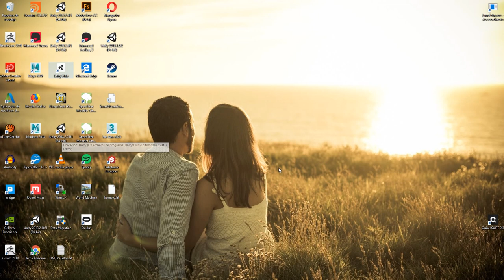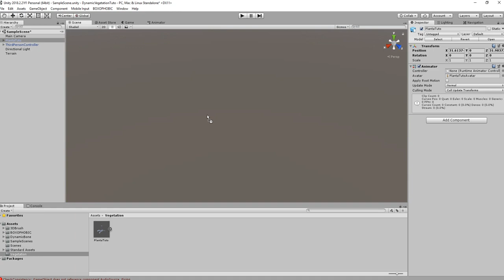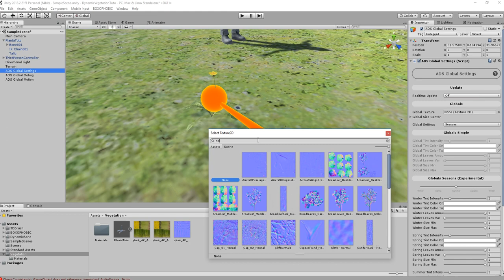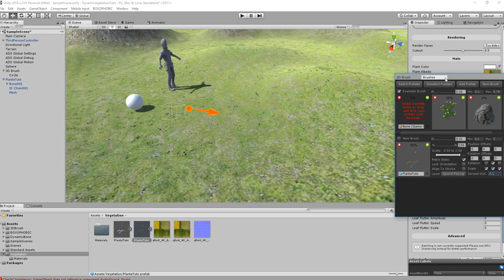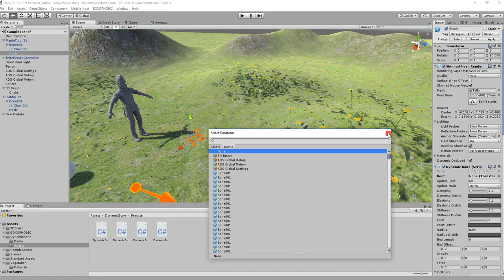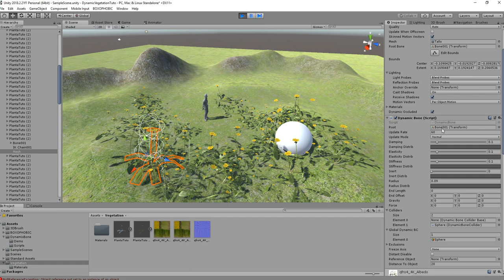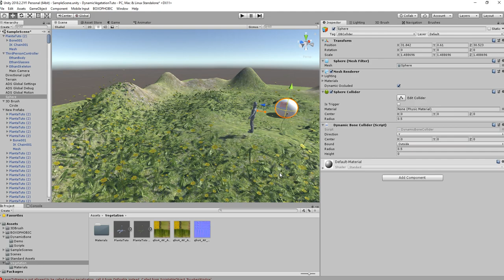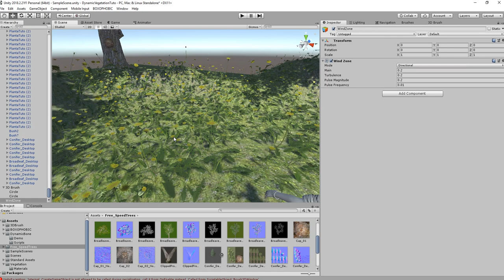Tutorial vegetación dinámica en Unity Parte 2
En este vídeo crearemos la planta en 3Ds Max y la exportaremos con la información de vértices (Vertex Colors) y el skin para poderlo importar a Unity y poder utilizarlo con Dynamic shader y Dynamic bone respectivamente.